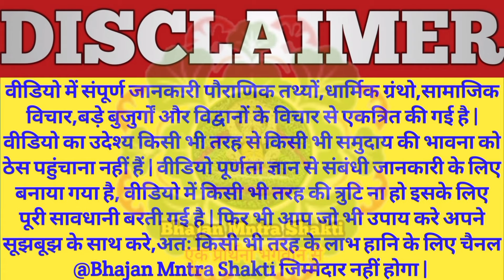Khatu | खाटूधाम की तेरह सीढ़ियों पर चढ़ने से पहले इन बातों का रखे विशेष ध्यान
वीडियो का सार - इस वीडियो द्वारा खाटूधाम  की 13 सीढ़ियों की प्रतेक् सीढ़ियों के बारे में बताया गया है, जिसे आप आज नही तो कल चढ़ेगे ही | जय श्री श्याम जी